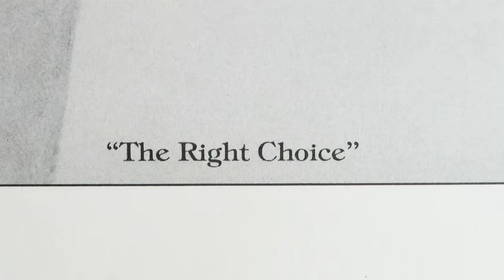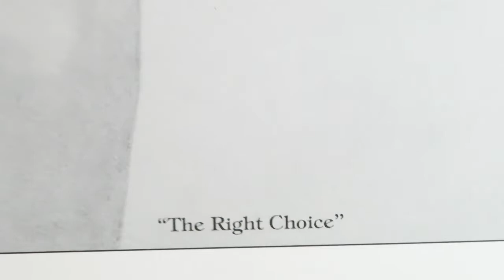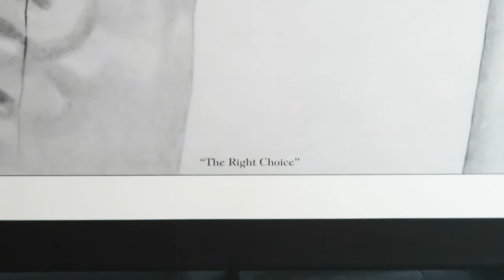Pencil drawing entitled, "The Right Choice"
This pencil drawing of "The Right Choice" is one of eight pencil drawings from my collection, created to address issues affecting the African American community. Every community should have images that reflect themself.